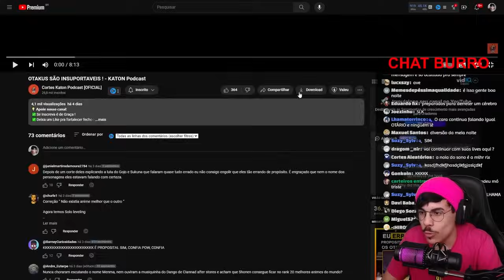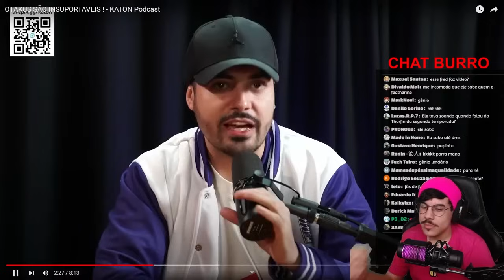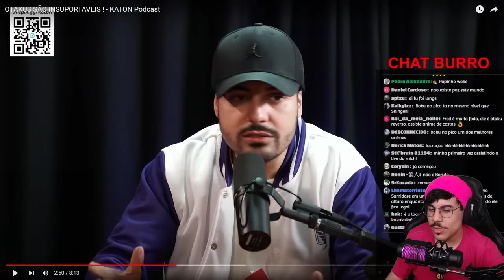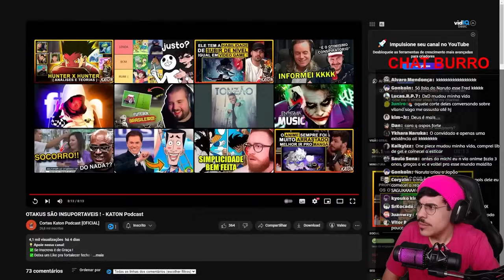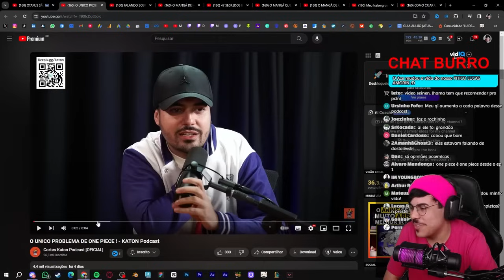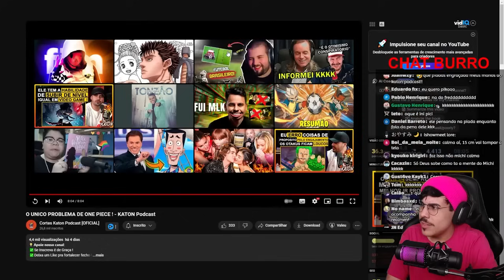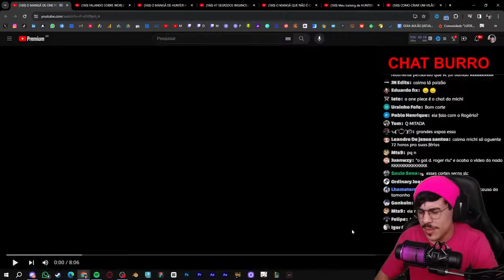FRED DESABAFA SOBRE OTAKUS E CRITICA ONE PIECE NO KATON PODCAST | Cortes do Michi